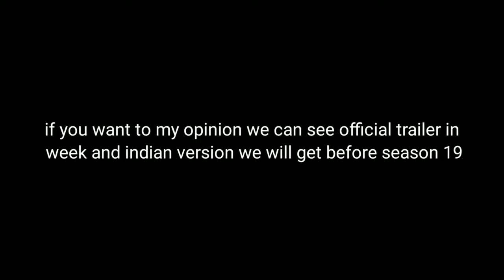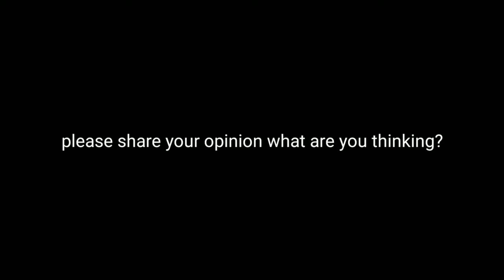Battleground Mobile India coming very very very soon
BACKGROUND MOBILE INDIA COMING SOON OFFICIAL CONFIRMED